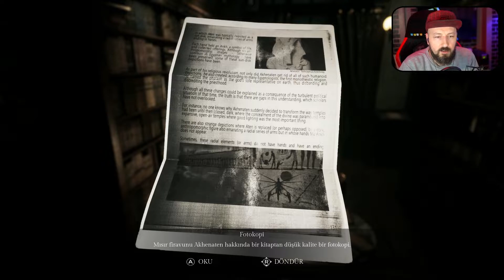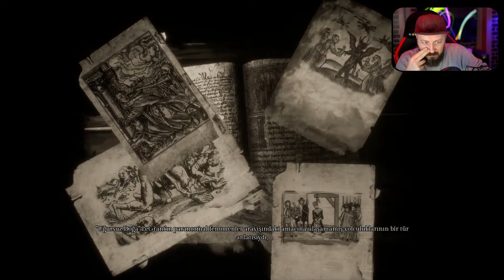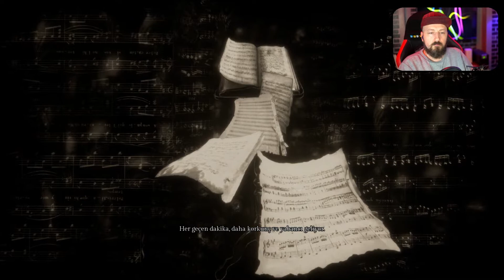SONG OF HORROR ep.3 #11 Kütüphane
Song of Horror, sabit kamera açısına sahip Türkçe çevirili bir hikayeli oyun serisidir.

Ünlü yazar Sebastian P. Husher, ailesiyle birlikte kayıplara karıştı. Endişelenmeye başlayan editörü, onu bulması için bir asistanını gönderdi, ancak ondan da bir daha haber alınamadı... Bu vakalar bir dizi olayın fitilini ateşledi ve kısa süre içinde korkunç bir gerçek ortaya çıktı; tüm bunların sorumlusu, Varoluş olarak bilinen isimsiz, karanlık bir varlık.